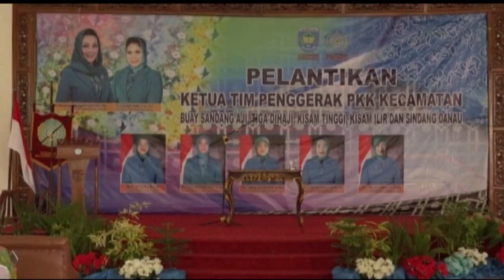ISYANA LONETA SARI POPO LANTIK 5 KETUA PKK KECAMATAN